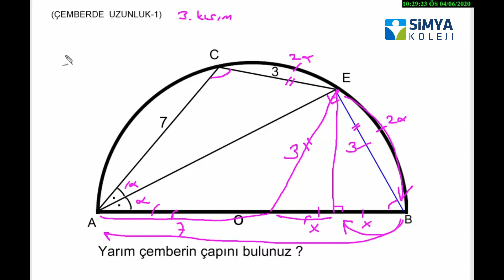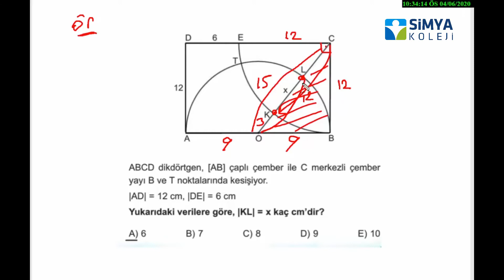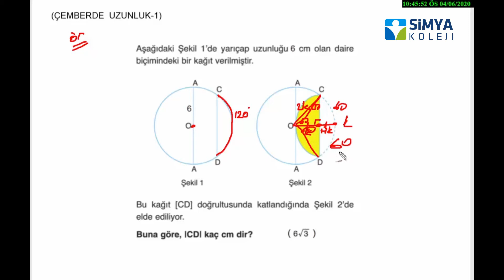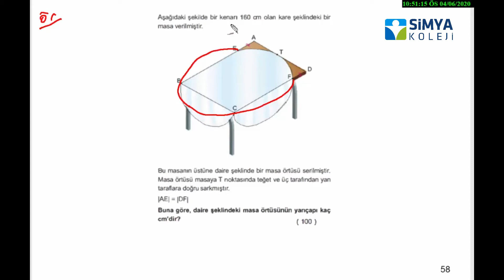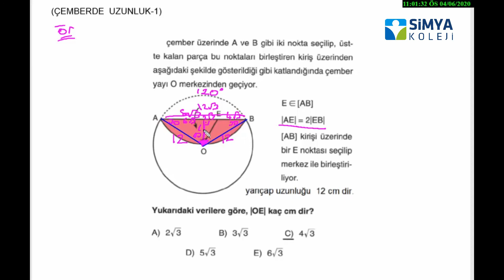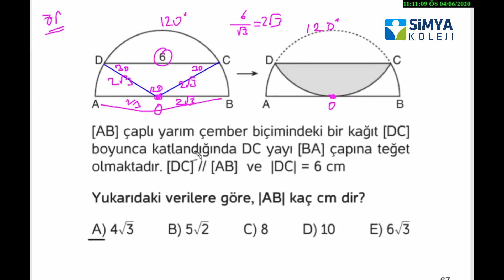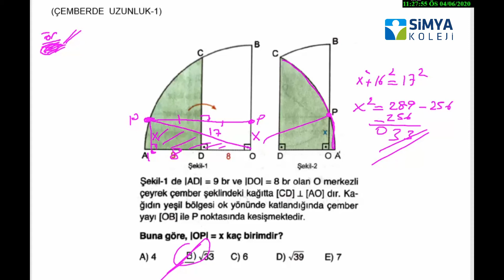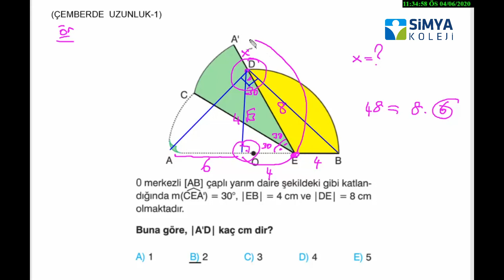GEOMETRİ 11.VE 12.SINIFLAR İÇİN ÇEMBERDE UZUNLUK-1 3 .KISIM Cengiz ÇOLAK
Kahramanmaraş Simya Koleji GEOMETRİ 11.VE 12.SINIFLAR  İÇİN ÇEMBERDE  UZUNLUK-1  3 .KISIM Cengiz ÇOLAK